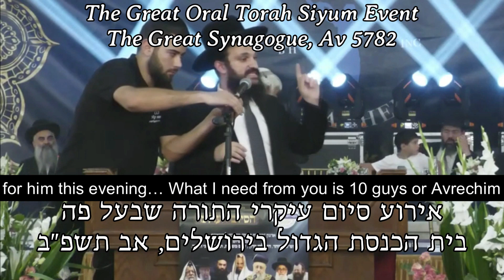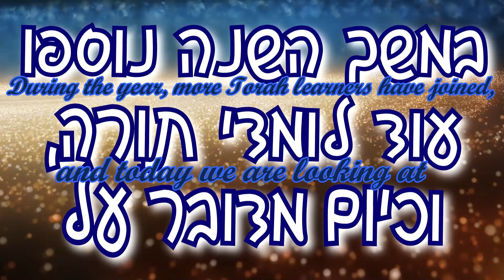איך להתעלות מעל הסבל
קמפיין החגים השנתי שלנו להאכלת לומדי תורה יהודים עניים בארץ ישראל ולקידום האמת של התורה חוזר עם האירוע הגדול ביותר אי פעם: 3000 סיומים בלילה אחד!
תרמו היום כדי להרוויח את הזכות של סיום הש"ס וברכת הרבנים המיוחדת לפני יום הדין:

ארגון "בעזרת השם" הוא ארגון מיוחד במינו, המשלב תורה, צדקה וחסד במקום אחד, אנו דואגים לרוחניות של עם ישראל בהפצת תורה ויהדות, וגם לגשמיות של עם ישראל ע"י חלוקות חסד של מוצרי מזון או חלוקת מלגות למשפחות נזקקות, אברכים ובני תורה, חד הוריות, יתומים ואלמנות, כדי שלא יחסר להם שום דבר ויוכלו לחגוג את החגים והשבתות, כמו גם סתם יום של חול, בשפע ובשמחה, ועם בטן שבעה ומלאה.

צפו בסרטון הווידיאו המכיל מסרים וסיפורים מעניינים, מהתורה, מהגמרא ומעשיות חז"ל.  גם אם אין באפשרותכם לצפות בווידאו כולו, 5 דקות של צפייה יוסיפו לחייכם נופך מיוחד, ויקשרו אתכם לחיי התורה.

הסרט : "תיקון הברית"- הסרט שיזעזע את עולם התורה